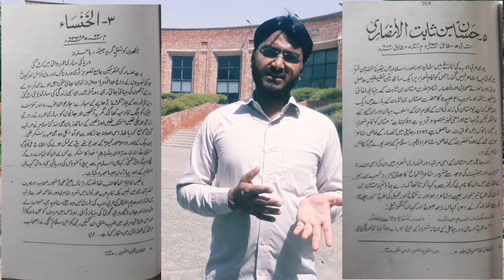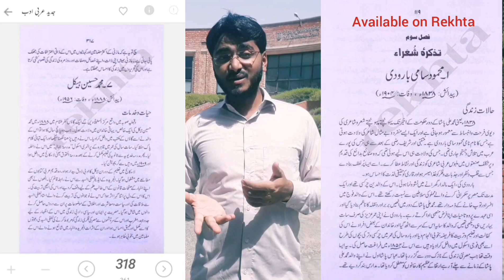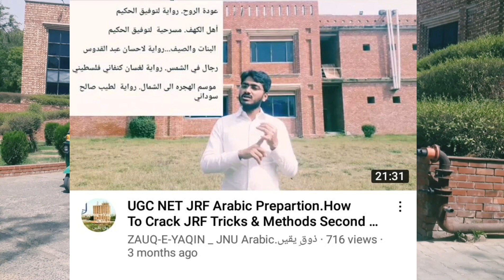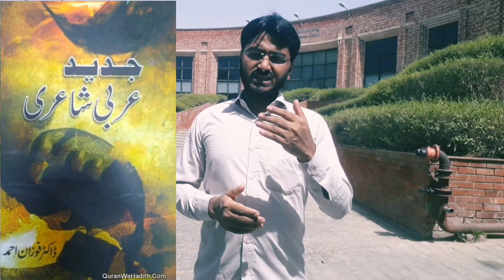History Of Arabic Literature Through Urdu Books عبد الحليم ندوي، شمس کمال انجم،حسن زیات مقتدی حسنNET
اردو ترجمہ تاریخ ادب عربی احمد حسن زیات 👇

Join my Telegram Group for PREPARATION

Most Important Topic For UGC NET JRF JNU MA PhD Muallaqat
everything about المعلقات وأصحابهم

Short Tricks Introduction of Arab World
علم البلاغة والعروض Short Tricks
Arabic Mock Test National Test Abhyas With Detailed Explanations

الأدب المهجر
 Short Tricks Easy and Houmous Way If you Watch this video You will never Forget anything From Migrant Literature

Remember the Currency of every Country Of the Arab World in 5 Minutes

Most Important Arabic Books: Novels,Short Stories,Darama

JNU M.A. Arabic entrance preparation strategy and tips

JNU PhD Arabic entrance preparation strategies and Tips.. syllabus pyq examples etc..

JNU M.A. Arabic previous year questions with detailed explanation Part 1

JNU M.A. Arabic previous year questions with detailed explanation Part 2

JNU M.A. Arabic Previous Year Questions with detailed explanation 2020-21 Part 1

JNU MPhil/ PhD Arabic Previous Year Questions With Detailed Explanations Part 1

Daleel-E-Subah-E-Roshan Hai By Allama Iqbal
 طلوعِ اسلام: دلیلِ صبح روشن ہے ستاروں کی تنک تابی

JNU Addmission 2021-22 session
e- PROSPECTUS has been released

المجلات العربية في شمال الهند: دراسة في تاريخها و نشأتها.. محسن عتيق خان 👇

الشعر العربي في شبه القارة الهندية.. النشأة والتطور
‫- محمد تنوير - باحث هندي 👇

ابو العلا معری
علامہ اقبال
دلچسپ معلومات 👇

@ZAUQ-E-YAQIN _ JNU Arabic.ذوقِ یقیں
@Mohammad Shamim JNU
جدید عربی ادب کی تاریخ: ڈاکٹر شمس کمال انجم
 عبد الحلیم ندوی: عربی ادب کی تاریخ
 مختصر عربی ادب: ڈاکٹر مقتدیٰ حسن ازہری
جدید عربی شاعری ڈاکٹر فوزان احمد
تاریخ ادب عربی کو اردو زبان کے سہارے سمجھیے
حسن زیات اردو ترجمہ طفیل مدنی
 حسن زیات اردو ترجمہ  طاہر سورتی
ڈاکٹر شوقی ضیف  عربی ادب کی تاریخ
عبدالحلیم ندوی عربی ادب کی تاریخ
شیخ ڈاکٹر شمس کمال انجم جدید عربی ادب کی تاریخ
تاریخ عربی ادب کی شاعری اور نثر کو اردو کتابوں کے ذریعے سے سمجھیں
 عربی ادب کو بالاستیعاب سمجھنے کے لئے بہترین اردو کتابیں
 اردو عربی کتابیں
تاریخ ادب عربی
یو جی سی نیٹ جے آر ایف  عربی
جواہر لال نہرو یونیورسٹی
 علی گڑھ مسلم یونیورسٹی
جامعہ ملیہ اسلامیہ یونیورسٹی
 بنارس ہندو یونیورسٹی
پی ایچ ڈی میں داخلہ کیسے لیں
جواہر لال نہرو یونیورسٹی میں عربی سے پی ایچ ڈی کیسے کریں؟۔۔
جامعہ ملیہ اسلامیہ میں عربی سے پی ایچ ڈی کیسے کریں؟۔۔۔
 علی گڑھ مسلم یونیورسٹی میں عربی سے پی ایچ ڈی کیسے کریں؟۔۔
 جواہر لال نہرو یونیورسٹی  ایم اے داخلہ کی تیاری کیسے کریں؟۔۔۔
جواہر لال نہرو یونیورسٹی میں انٹرینس اگزام  کی تیاری کیسے کریں ؟
جے این یو کی تیاری کیسے کریں؟
جے آر ایف کی تیاری کیسے کریں؟
 عربی ادب کو بالاستیعاب سمجھنے کے لئے بہترین اردو کتابیں  اردو عربی کتابیں
تاریخ ادب عربی
 بنارس ہندو یونیورسٹی
 BHU EFLU